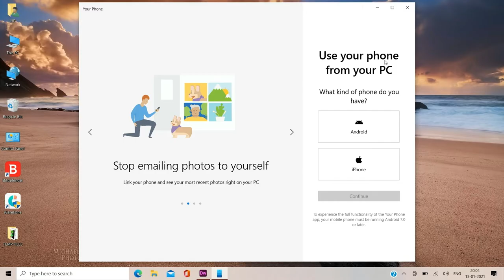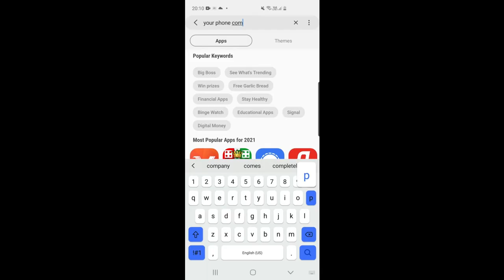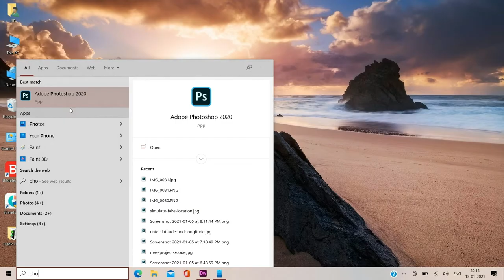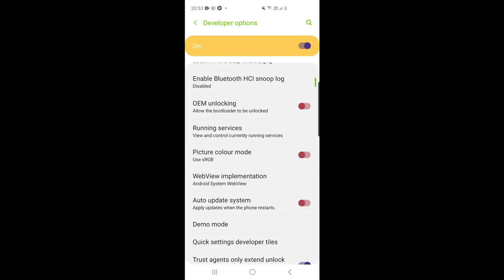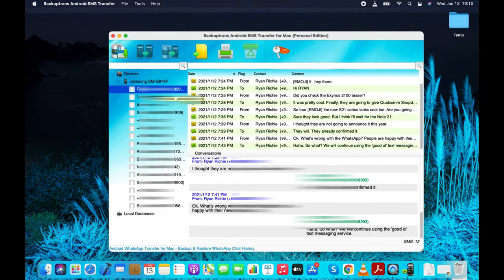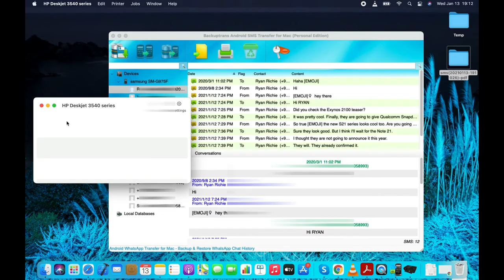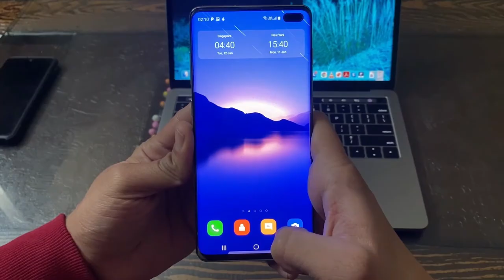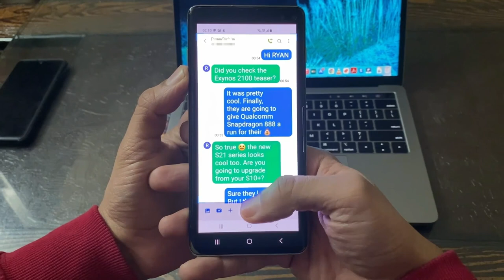How to Print Text Messages from Android Phone (3 Easy Ways)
Learn how to print text messages from any Android for different purposes like for using them in a court case, trial or simply for archiving that memorable text conversation between you and your loved one.

If you’ve been using an Android smartphone for quite some time now, you might already know that there is no official way to print SMS or text conversation from an Android phone. Also, there isn’t any app available on the “Play Store” that lets you print your text messages. So, in this video tutorial, I’ll demonstrate 3 easy ways to print text conversations off your Android smartphone.

Method 1: In the first method, I’ll be using a free app called “Phone Companion” to print text messages from my android phone. You will need to install this app on both your Android phone and Windows computer.

Method 2: Here, I’ll be using the "Android SMS Transfer" tool to print the SMS conversation from my phone. If you are looking to print your text messages for some legal issue, then this app can be really useful for you. You can also use it to save your text messages to computer as html, pdf, text or Word file and print them later

Method 3: I’ll show you how to print a text conversation on your Android by simply taking a screenshot. The screenshot will be saved to your phone’s gallery. You can open the screenshot and print it with a wireless printer. It is quick, easy and absolutely free.

Chapters:

0:00 - Intro
0:34 - Printing Text Messages with Microsoft Phone Companion App
3:05 - Use Android SMS Transfer to Print Text Messages from Android
7:22 - Take a Screenshot to Print Texts from Android

I hope you will find this tutorial helpful. If you have any questions, please feel free to post in the comment section. I’ll try my best to answer all your questions ASAP!